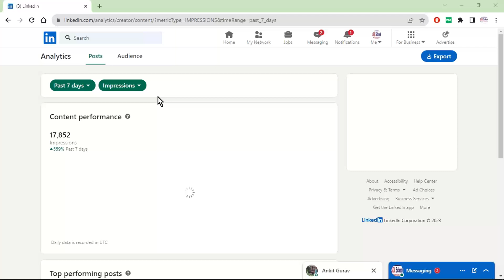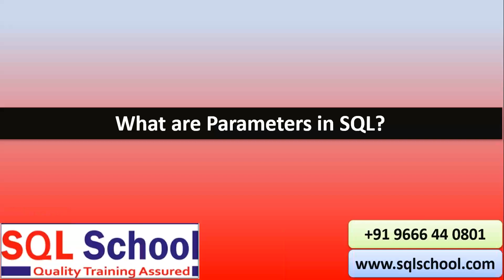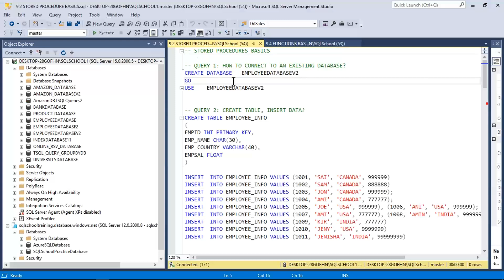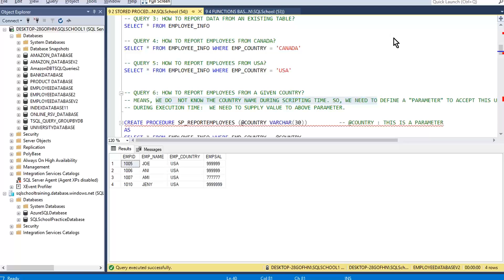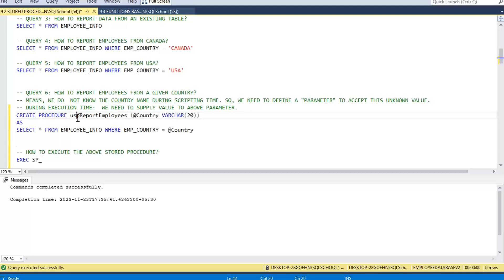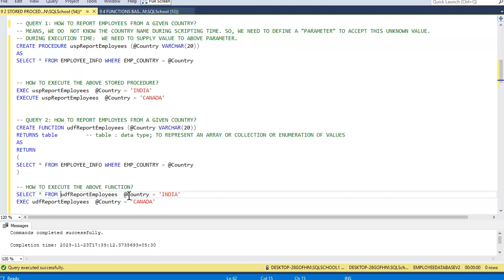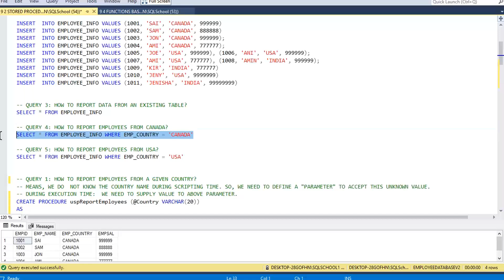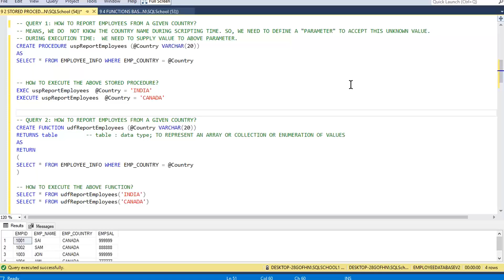What is the use of Parameters in SQL ? Parameters in SQL Server?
This video talks about :
1. What is the use of Parameters in SQL ?
2. How to use Parameters in SQL Server?
3. How to use Parameters in Stored Procedures?
4. How to use Parameters in Functions?

This is Sai Phanindra, trainer from *SQL School*.
 I assure you - all classes are:
1. Step by step
2. Practical, Scenario based
3. Concept wise Example, FAQs
4. End to End Real-time Project
5. Mock Interviews & Resume

SQL School assures you 100% Practical, Step by Step Training with Realtime Scenarios.